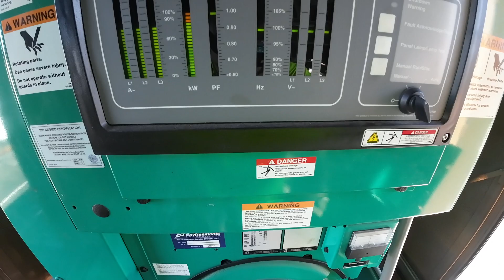Generator Loadbanking!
Todays video give you a batter understanding of how load banking works for generators, these jobs require 2 techs most of the time and you can see why in the video.